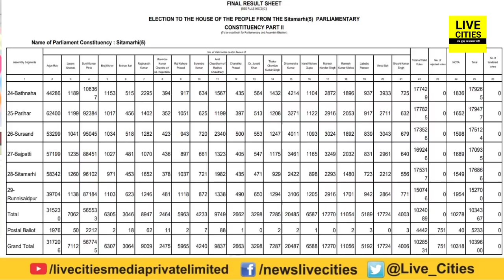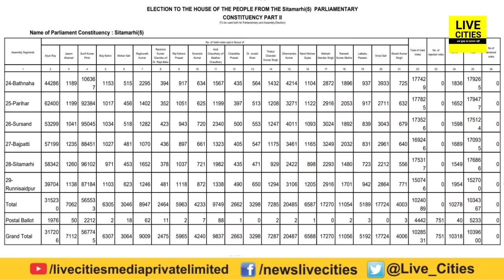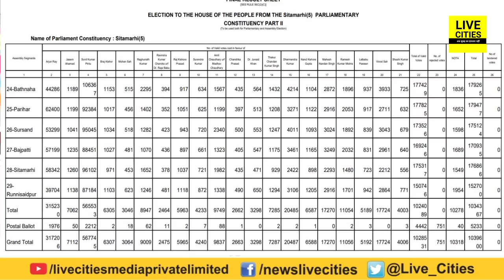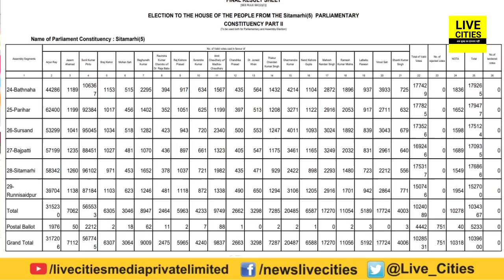Sitamarhi में Sunil Kumar Pintu सभी Assembly में जीते, Arjun Rai ने ऐसी हार तो सोची नहीं थी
Sitamarhi में Sunil Kumar Pintu सभी Assembly में जीते, Arjun Rai ने ऐसी हार तो सोची नहीं थी | LiveCities